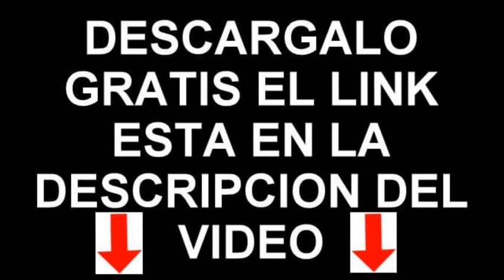SONIDO DE MUGIDO DE VACA